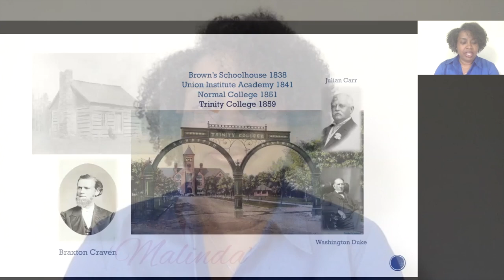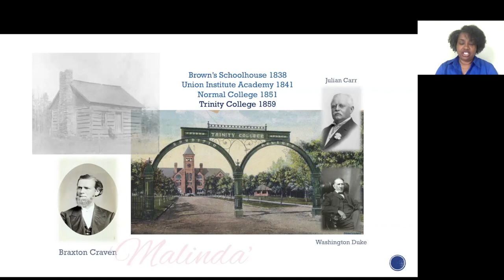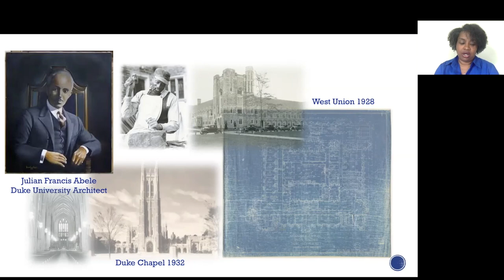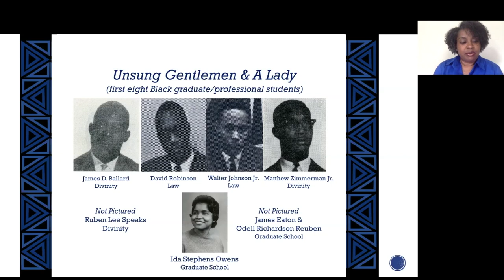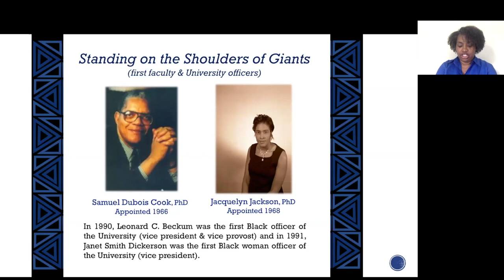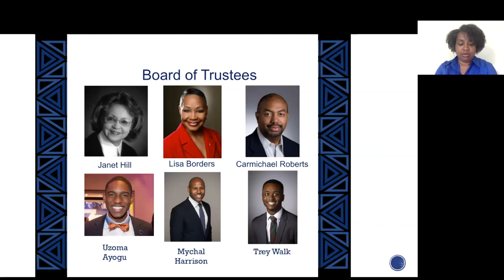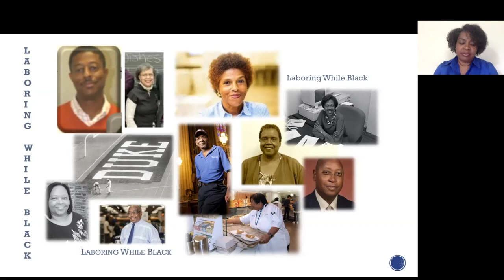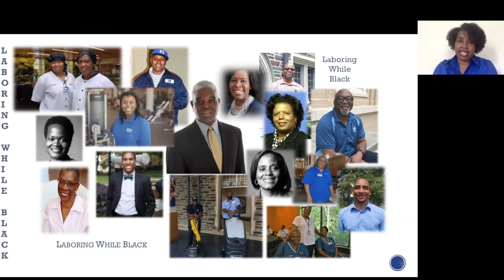Black History at Duke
Chandra Guinn, Director of the Mary Lou Williams Center for Black Culture, discusses the history of Black staff and students at Duke. This video is part of a series of required viewings for incoming Duke students as we begin to explore anti-black racism as an incoming class.